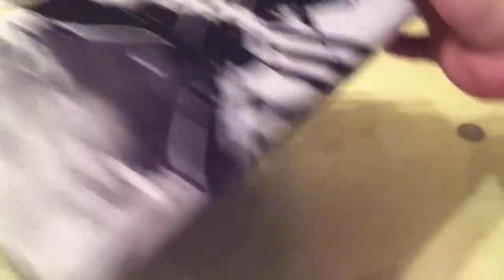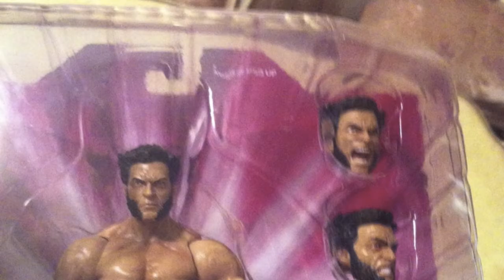The Wolverine Marvel Select Official Movie Figure w/Amazon Link